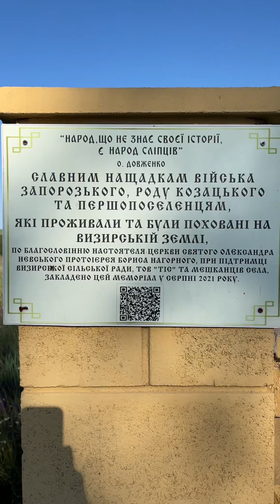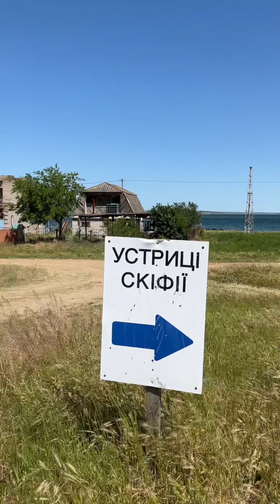Велопутешествие в с.Кордон на Тилигульском лимане за устрицами. Июнь 2023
Велопутешествие 🚴‍♀️ в с.Кордон на Тилигульском лимане за устрицами 🦪🦪🦪 4 июня 2023 года.